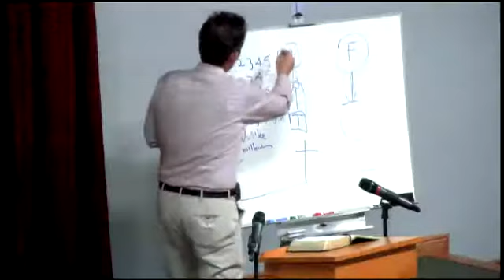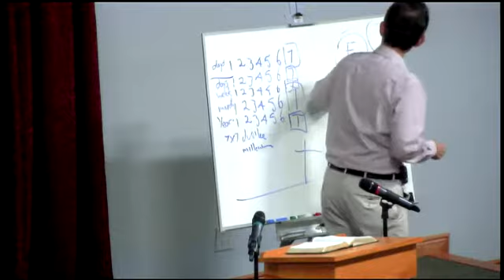The Living Bread of Heaven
The bread multiples, the river widens and deepens, the blessing from our Father is magnified.